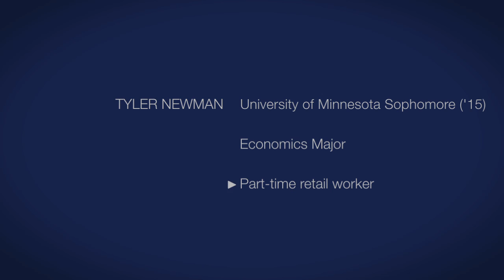MN2020: It's About Dignity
Darting between his college classes and his low-paying retail job, Tyler Newman is struggling to make his education work and find time to study. The sophomore economics major at the University of Minnesota, says raising minimum wage would help working students less dependent on debt, and get more out of their educ